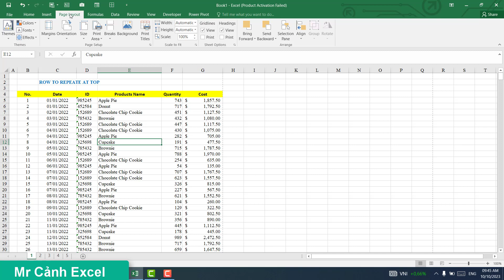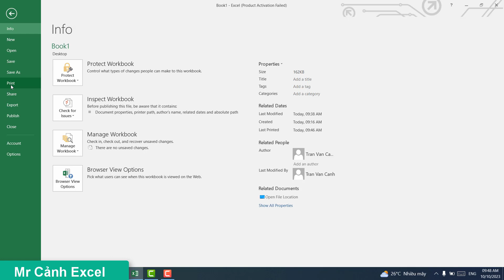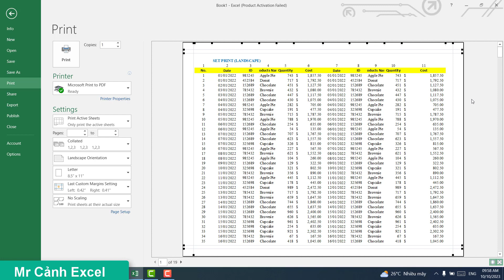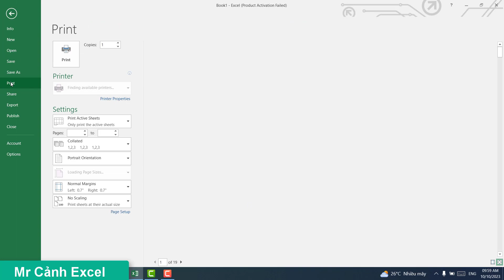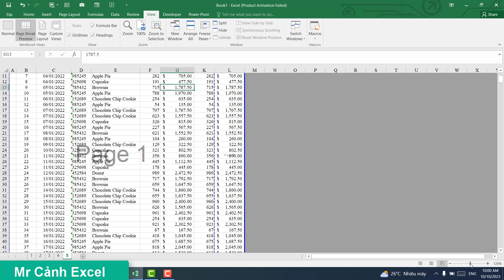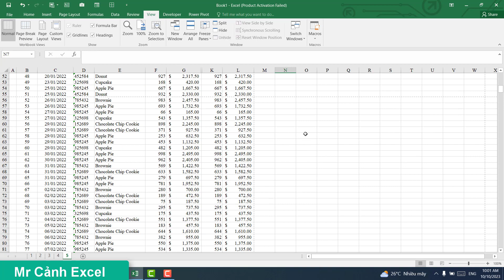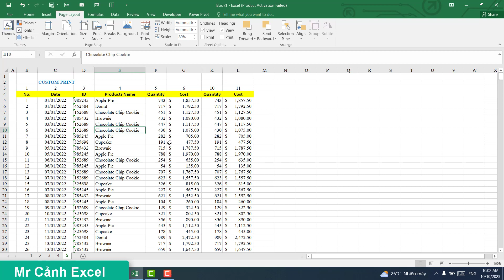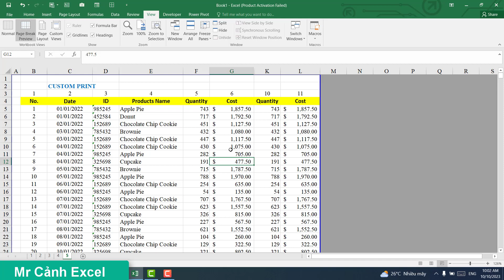Cách căn chỉnh trang in trong Excel (Đơn giản nhất)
Trong video này mình sẽ chia sẻ cho các bạn 5 kỹ thuật giúp bạn căn chỉnh trang in nhanh theo ý muốn trong Excel, cách căn chỉnh trang in trong Excel. Với 5 kỹ thuật in quan trọng này thì việc in trang Excel , chỉnh sửa trang Excel trước khi in không còn là vấn đề nữa. Áp dụng được cho tất cả các phiên bản Excel 2007, Excel 2010, Excel 2013, Excel 2016, Excel 2019, Excel 2021, Excel 365,...

*Các khóa học của Mr Cảnh Excel:
1. Khóa Tin Học Văn Phòng (Excel, Word, Powerpoint,..dành cho mục đích đi làm)
2. Khóa Excel Master (Học chuyên sâu về Hàm và các Công cụ tổng hợp, phân tích trong  Excel)
3. Khóa Lập Trình VBA trong Excel (Viết code trong Excel, tự động hóa công việc)